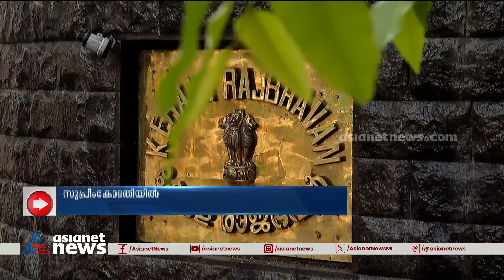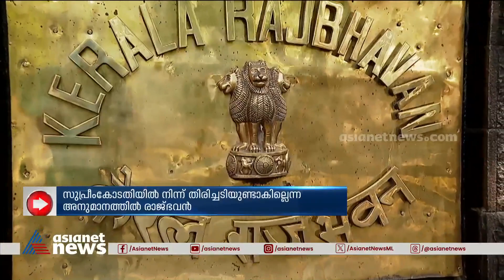ഗവര്‍ണര്‍ക്ക് എതിരെ രണ്ടുംകല്‍പ്പിച്ച് സര്‍ക്കാര്‍ പോരിന്; വിട്ടുവീഴ്ച ഇല്ലാതെ ഗവര്‍ണറും | Governor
ഗവര്‍ണര്‍ക്ക് എതിരെ സര്‍ക്കാര്‍ സുപ്രീംകോടതിയില്‍, കോടതിയില്‍ നിന്ന് തിരിച്ചടി ഉണ്ടാകില്ലെന്ന് പ്രതീക്ഷയില്‍ രാജ്ഭവന്‍
Kerala Government Takes Governor To Supreme Court In Bills Row